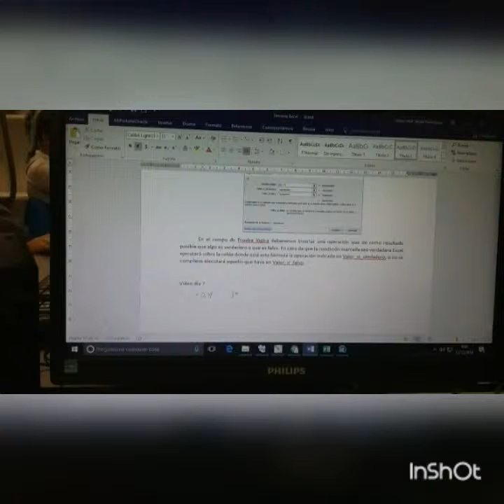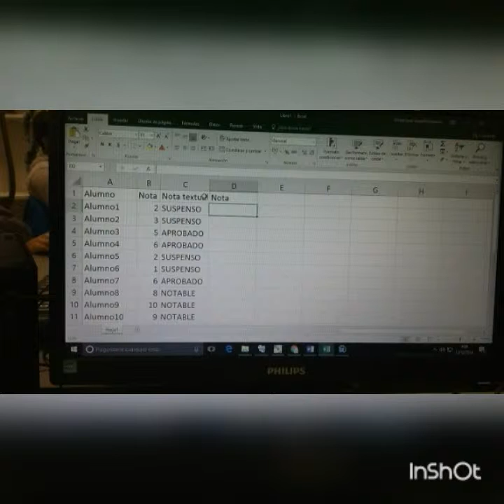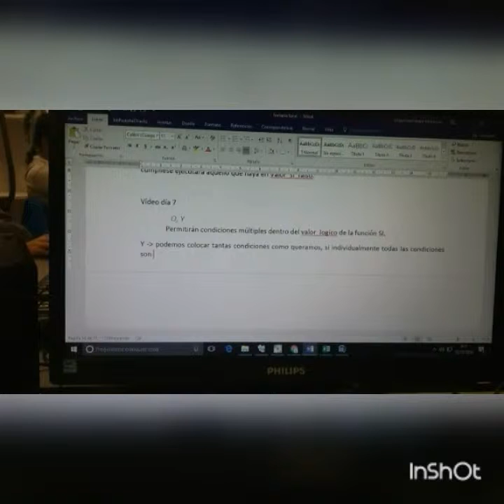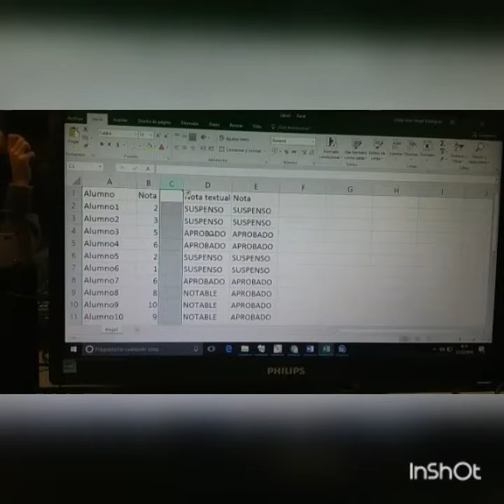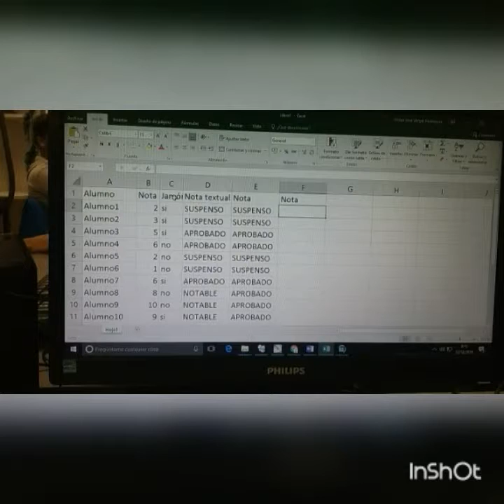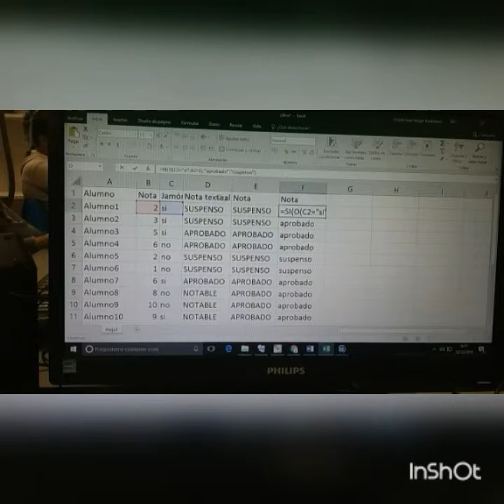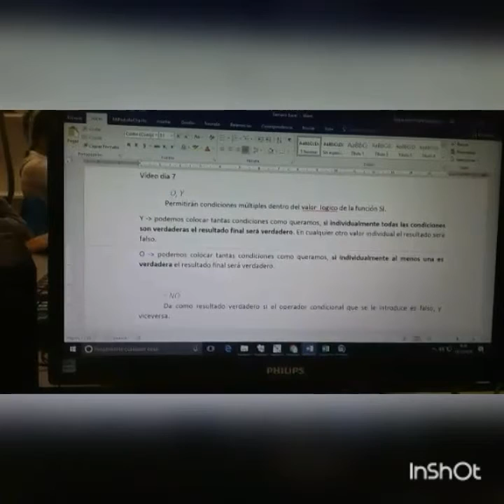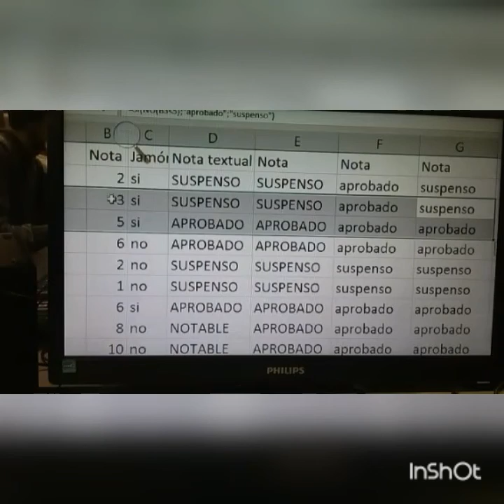06- Función si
Gregorio Fernández - Ofimática - Grado medio de Sistemas Microinformáticos y redes